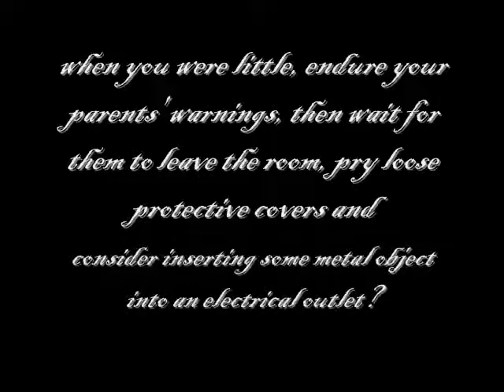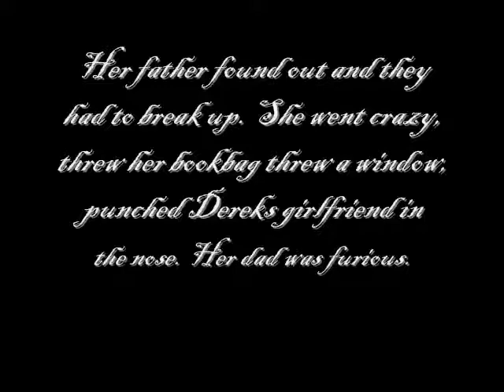Burned by ellen hopkins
a trailer i made